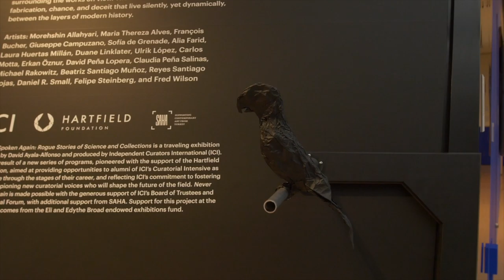Gallery Guide Insights: Delayne Bassett on Ave Nocturna by David Peña Lopera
Gallery Guide Delayne Bassett shares her thoughts on a selected work from the exhibition Never Spoken Again: Rogue Stories of Science and Collections, a traveling exhibition that reflects on the birth of modern collections, the institutions that sustain them, and their contingent origin stories. Revealing a universe of erasures, violence, and chance occurrences, the exhibition considers how such collections produce knowledge and perpetuate historical narratives. To do so, it brings together an international roster of artists whose works critically examine material culture, iconography, and political ecologies.

Never Spoken Again: Rogue Stories of Science and Collections is a traveling exhibition curated by David Ayala-Alfonso and produced by Independent Curators International (ICI). It is the result of a new series of programs, pioneered with the support of the Hartfield Foundation, aimed at providing opportunities to alumni of ICI’s Curatorial Intensive as they move through the stages of their career, and reflecting ICI’s commitment to fostering and championing new curatorial voices who will shape the future of the field. Never Spoken Again is made possible with the generous support of ICI’s Board of Trustees and International Forum, with additional support from SAHA. Support for this project at the MSU Broad comes from the Eli and Edythe Broad endowed exhibitions fund.